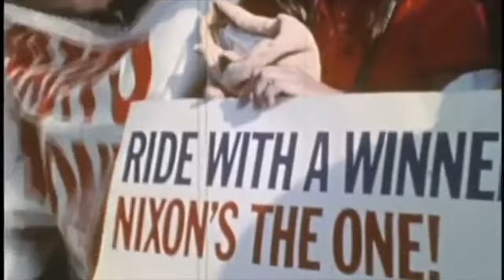Richard Nixon in Hawaii (Enroute to China) 1972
Wanna help us create more content?

$onesmallstephistory

Source:
Nixon Presidential Library